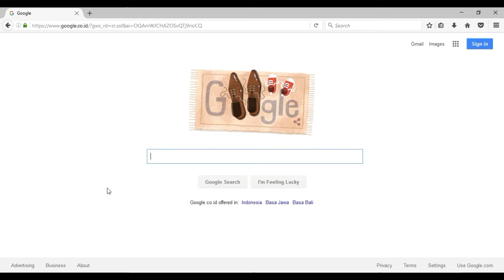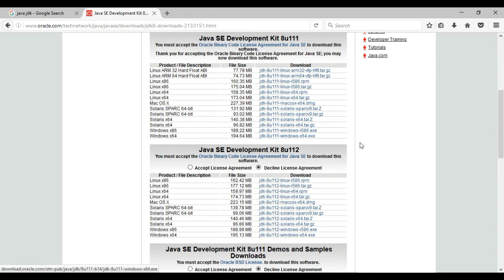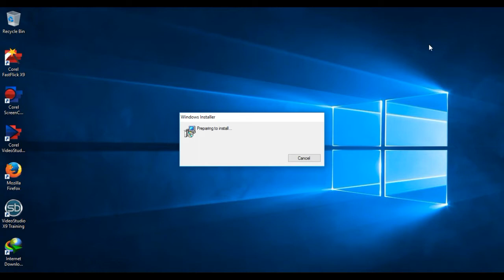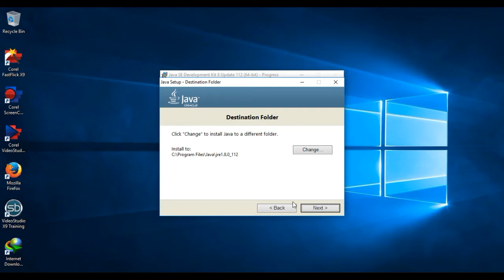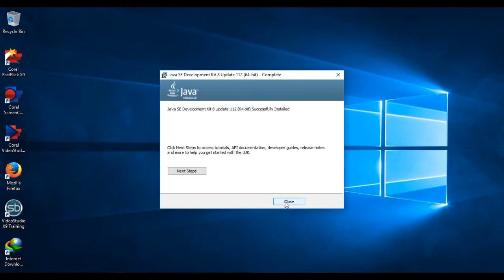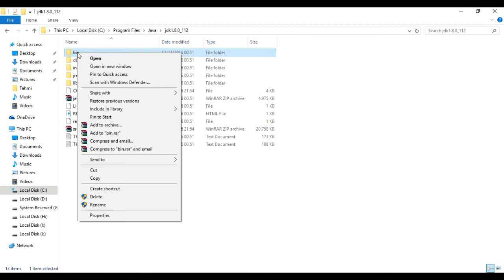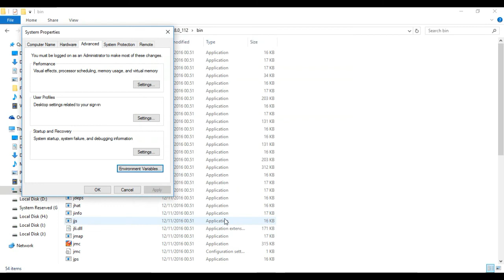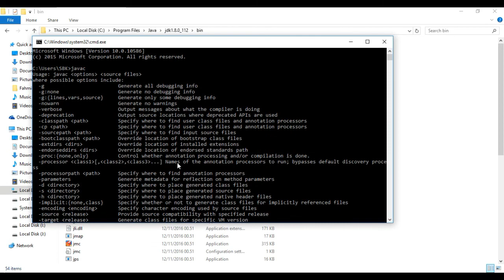Tutorial Android Studio 1 : Install Java JDK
Selamat datang di channel saya di video pertama ini saya akan membagikan cara untuk membuat aplikasi android. untuk sesi pertama saya akan menjelaskan dulu bagaimana untuk install dan setting Java JDK